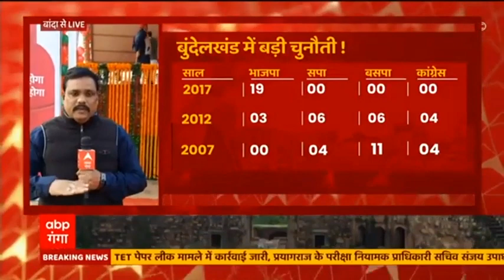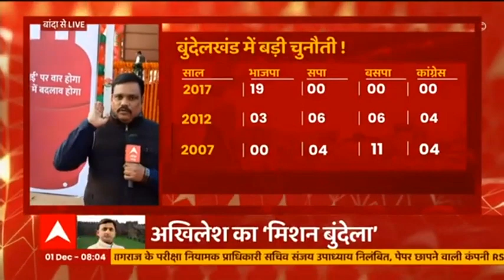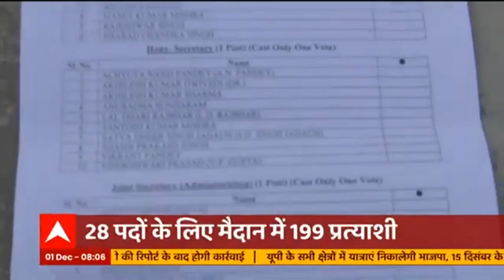Swatantra Dev Singh का Azamgarh को लेकर बड़ा बयान, 'यहां से कभी आतंकवादी निकलते थे'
स्वतंत्र देव सिंह ने आजमगढ़ को लेकर बड़ा बयान दिया है। उन्होंने सपा पर निशाना साधते हुए कहा है कि आजमगढ़ से कभी आतंकवादी निकलते थे। सुनिए पूरा बयान।